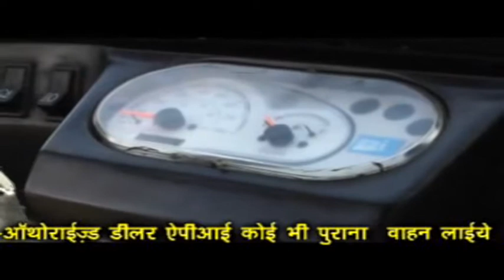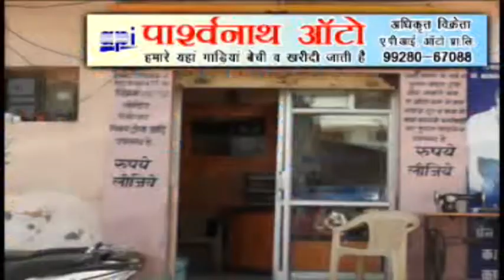BEAWAR JSKY NEWS 04-09-2017